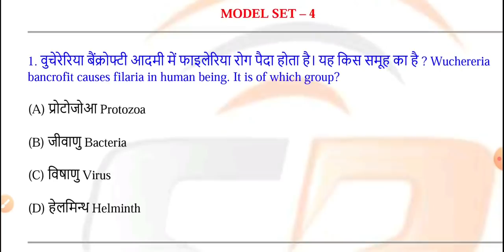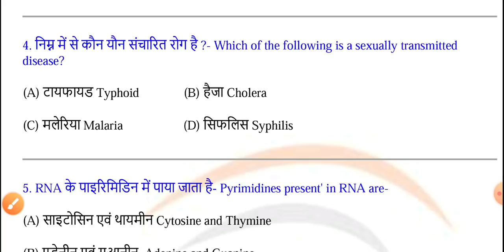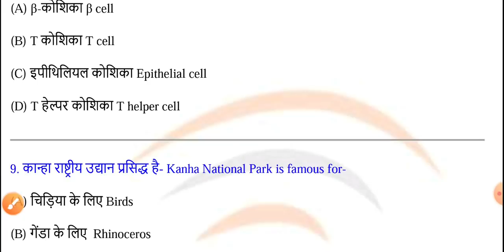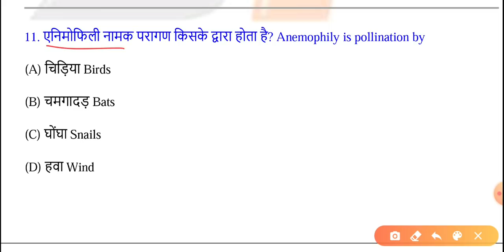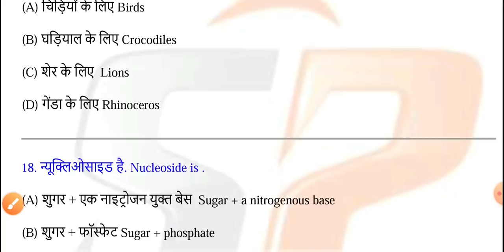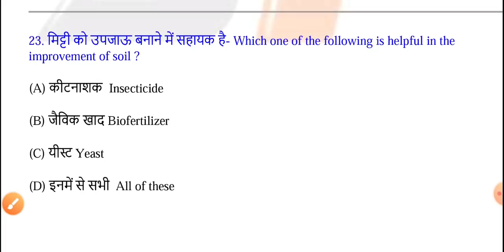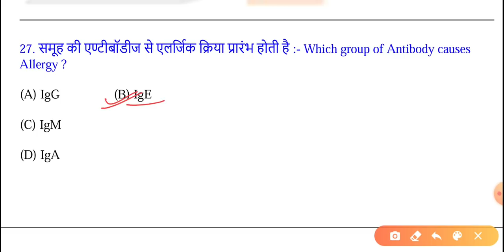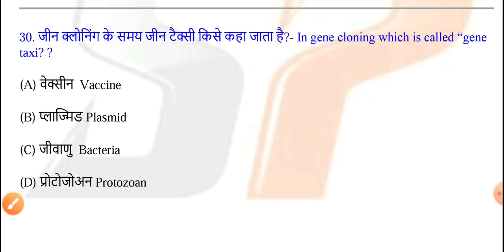BSEB 12th Biology Most VVI Objective Model Set Question Answer, कक्षा 12 जीव विज्ञान मॉडल पेपर #4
BSEB 12th Biology Most VVI Objective Model Set Question Answer, कक्षा 12 जीव विज्ञान मॉडल पेपर #3
BSEB 12th Biology Official Model Paper 2021 Solution, इंटर परीक्षा जीव विज्ञान मॉडल पेपर 2021 का हल
BSEB 12th Biology Official Model Paper 2021 Solution, कक्षा 12 जीव विज्ञान मॉडल पेपर का पूरा हल
Class 12th Exam Biology Important Objective MCQ Model Set Paper Solution Questions, इंटर परीक्षा 2021 जीव विज्ञान मॉडल सेट 2021 👍
Class 12th Biology Most vvi Objective question, कक्षा 12 जीव विज्ञान महत्वपूर्ण ऑब्जेक्टिव प्रशन 12th Biology Model Paper  Solution

👉👉👉latest news update ke liye & Contact ke liye Instagram pe follow jarur kare

12th Exam 2021 Biology Most VVI Objective Model Set, कक्षा 12 इंटर जीव विज्ञान महत्वपूर्ण मॉडल सेट
,BSEB 12th Biology Most VVI  Objective Question Model Set, कक्षा 12 जीव विज्ञान महत्वपूर्ण प्रशन 2021
Class 12th Biology VVI Objective Question, BSEB 12th Board Exam 2021, जीव विज्ञान महत्वपूर्ण प्रशन
Class 12th Exam 2021 Biology Objective, BSEB Inter Biology Most VVI Question on latest pattern,

12th Board Exam 2021 जीव विज्ञान बायोलॉजी,  Physics Important Objective Question, Bihar Board Inter Exam Science Stream All Subject Important Objetivos Question Chapter Wise,
12th Physics Objective, 12th Chemistry Objective, 12th Exam Math Objective, 12th Board Exam Language Papers Hindi & English previous years question papers,
12th Physics syllabus, 12th Board exam 2021 all Subjects Chapter Wise objection Question Download,
BSEB 12th Biology Official Model Paper 2021 Solution,